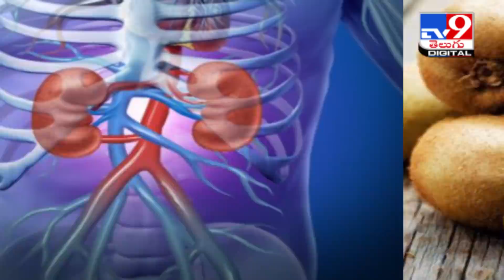కివీ పండ్లు తినేవారికి హెచ్చరిక..! - TV9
కివీ పండ్లు తినేవారికి హెచ్చరిక..!

Credit: NewsUpdate | Rajeshwari/Producer | Anand/Editor